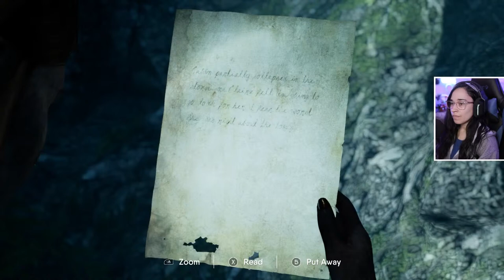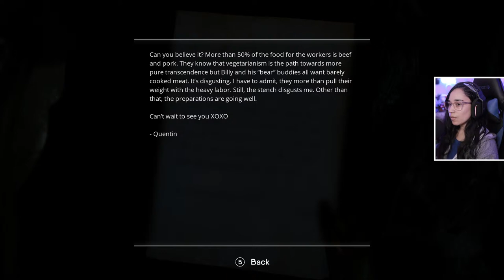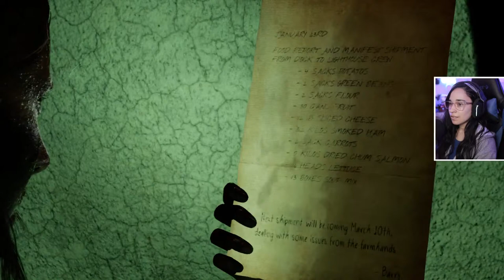FIRST TIME PLAYING / THE CHANT GAMEPLAY PART 2 (PC)